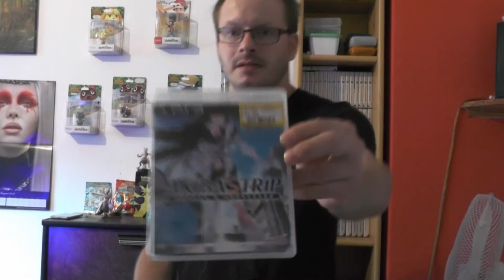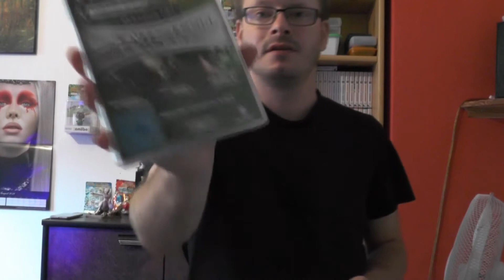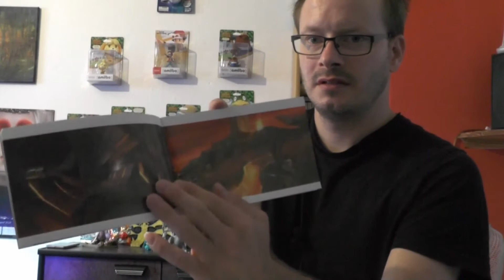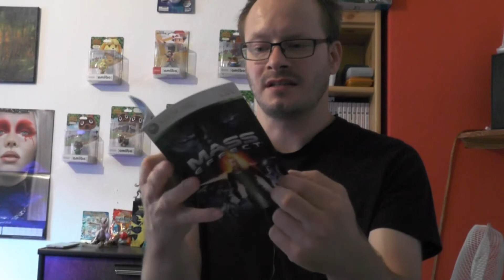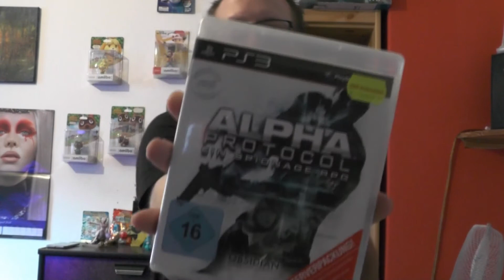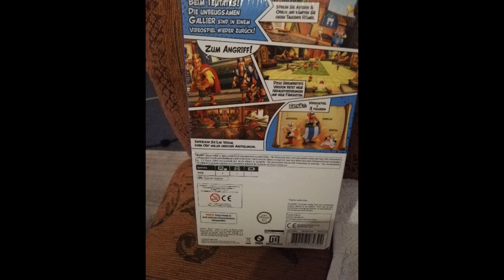Käufe und Flohmarkt Pick UP´s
Ich Zeige meine Käufe und Flohmarkt Pick UP´s.Ich war mit den Pixel Squad Unterwegs (Pixel Ami,Riki's World und Podobeilo),Pixel und Riki haben eigene You Tube Kanäle schaut Ruhig mal bei denen Rein.